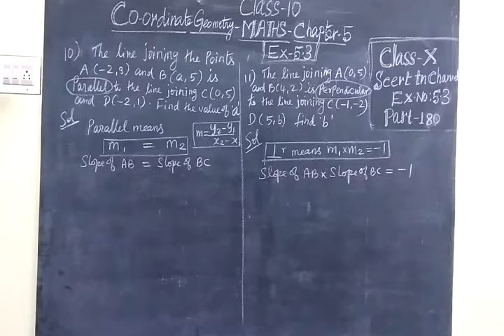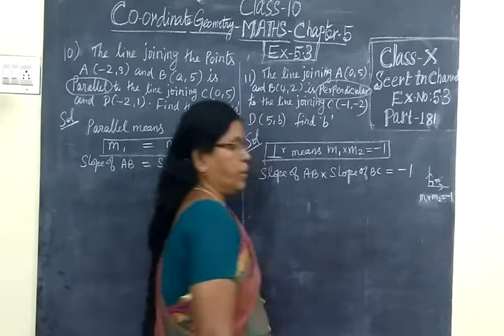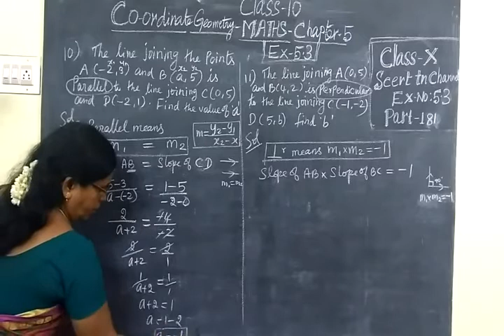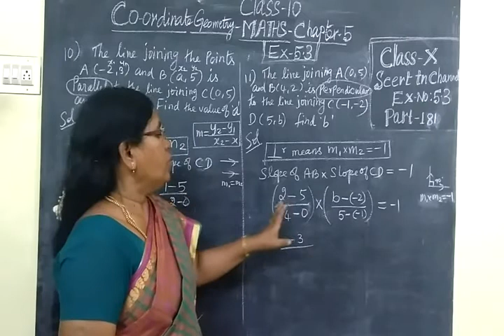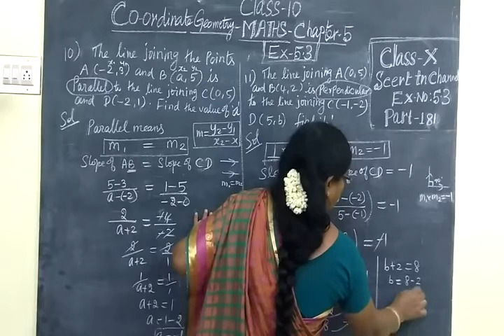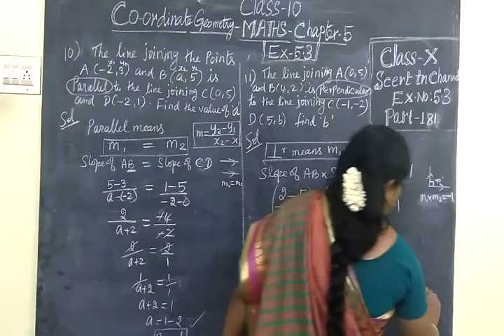TN SB 10th Maths Part-181 Co ordinate Geometry Ex 5.3 Sum 10,11